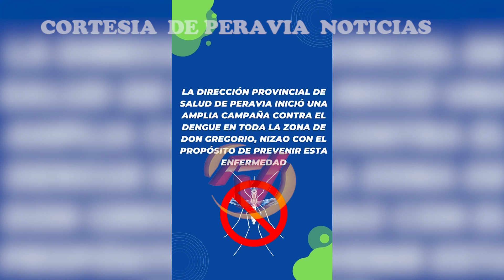Salud Pública desarrolla jornada masiva de prevención del dengue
La mañana de este martes la dirección provincial de Salud Pública realizó una rueda de prensa donde abordó sobre la jornada de prevención del dengue.